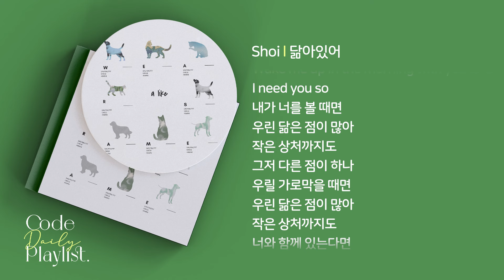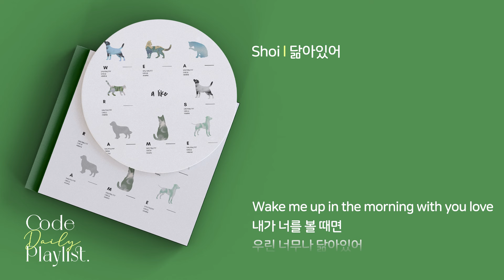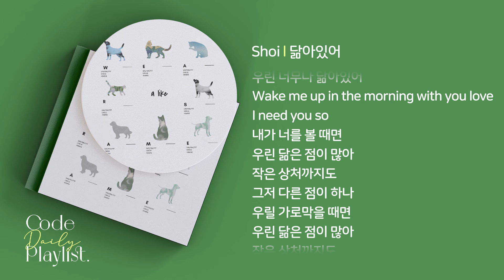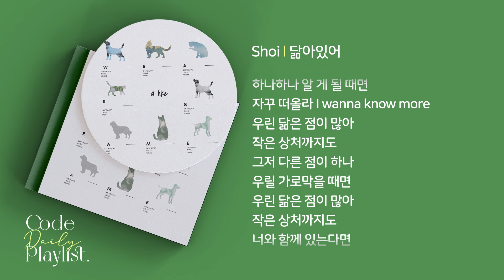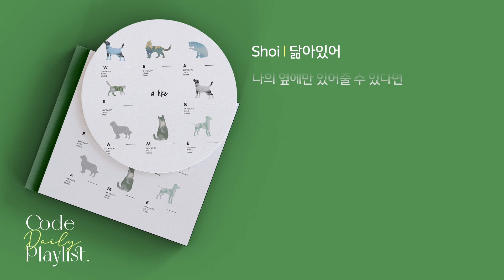Shoi - 닮아있어 1시간 연속 재생 / 가사 / Lyrics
CREDIT

Executive Producer : Shoi @ftvshoi, RIPLEY @r_ipley
Composed by : Shoi, RIPLEY, MNSX
Arranged by : 전동욱, MNSX, 최한
Lyrics by : Shoi, RIPLEY
Chorus by : Shoi, RIPLEY
Piano by : 전동욱
Synth by : 전동욱
Guitar by : 최한, MNSX, 전동욱
Bass by : 전동욱
Drum by : 전동욱, MNSX
Mixed & Mastered by : MNSX
Album Cover by : Shoi